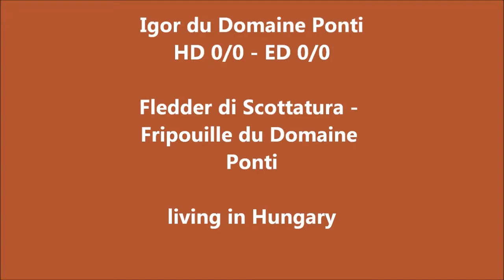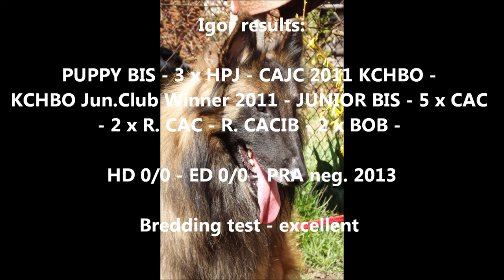Igor du Domaine Ponti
Fledder di Scottatura - Fripouille du Domaine Ponti